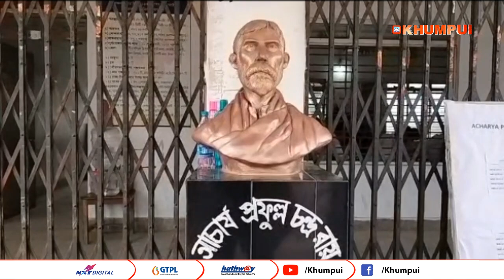TBSE KUCHUK MADHYAMIKNI AMJUKMWNG CHENGJAKHA NAIKOLWI NAIKHA TBSE BOARD NI ACHUKPHANG BHABATOSH SAHA